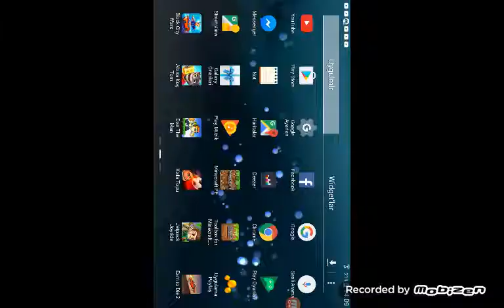Guns öf Boom oyun tanıtımı